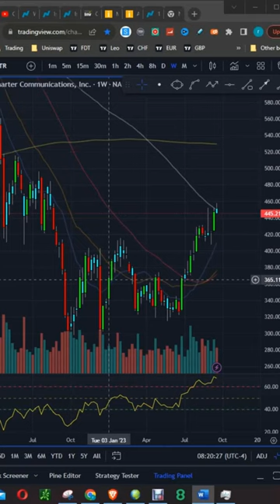Unveiling Charter Communications Stock: The Power of Stock Repurchases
Charter Communications is poised for growth with stock repurchases. In this Stock Repurchase Update, we'll discuss the company's plans and how you can benefit from their stock purchases.

Charter Communications is a telecommunications company that provides voice, video, and broadband services to residential and business customers in the United States. The company's stock is trading at $116.06, down $0.10/share (0.24%) on the day as of 9/6/2018. Charter Communications has announced a plan to repurchase up to $5 billion of its common stock over the next three years. This news could provide support to the stock price in the near future.